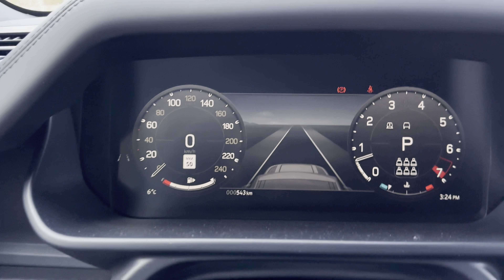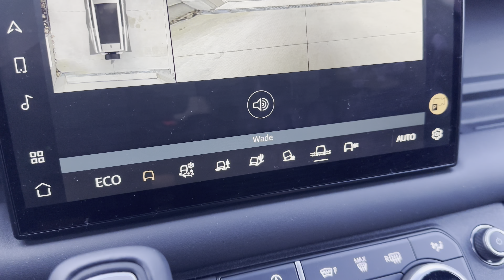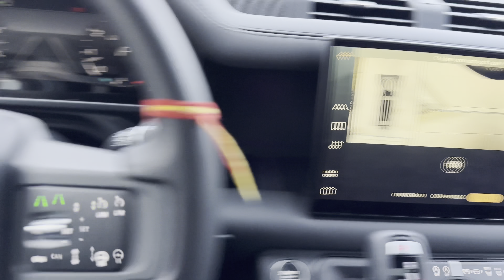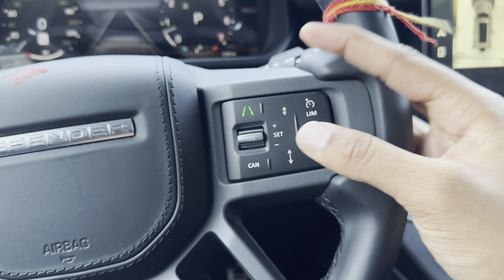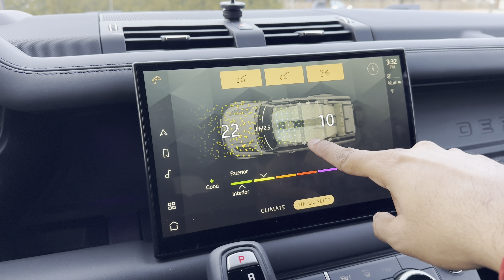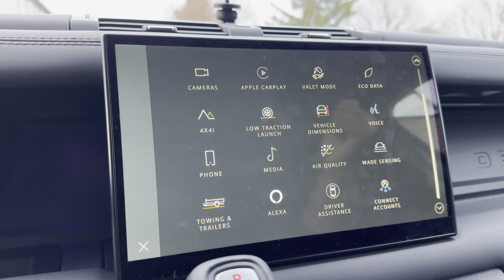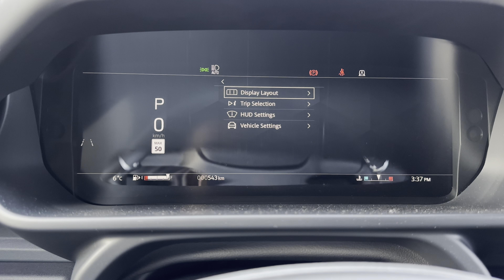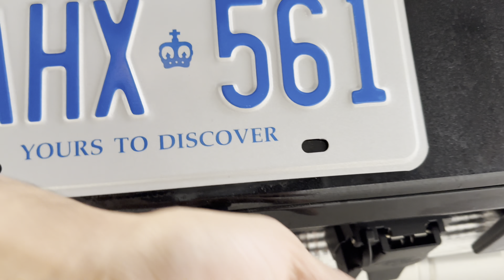DEFENDER 130 X feature review.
Hanji,
🌟 Explore the world with "Aryan Rahul Yaduvanshi - your daily dose of adventure!

Embark on a journey with us as we explore the breathtaking landscapes, vibrant cultures, and unforgettable moments in our travel and daily vlogs! 🎥✈️

Whether we're exploring hidden gems, savoring delicious local cuisines, or meeting fascinating people, each video promises a slice of wanderlust for your soul. 🌏✨
defender 130 Aryan Rahul Yaduvanshi canada to India roadtrip.

                💨 Milte h goli ki speed se